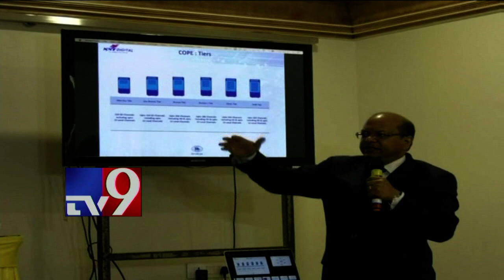Hinduja Group CEO Ashok launches Nano Cope NXT Digital Cable Network - TV9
Hinduja Group CEO Ashok launches Nano Cope NXT Digital Cable Network

Popularly known as India's News Headquarters, TV9 is the leading News Channel in the country bringing you the latest news on Politics and Entertainment. Watch News break here as it happens in our country and the world.